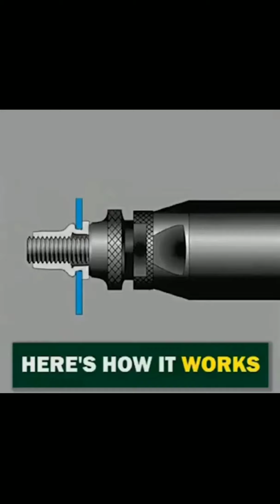House Beautiful 14 Best Tools You Need For Your Home - Multi-Use Tools